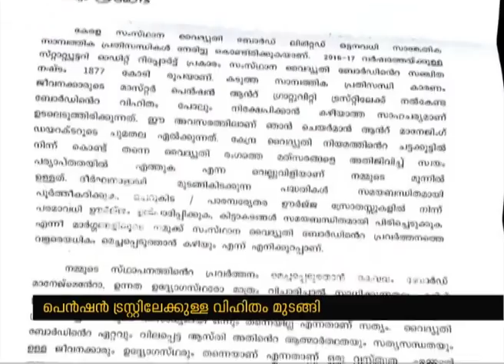Crisis in Pension distribution of KSEB also